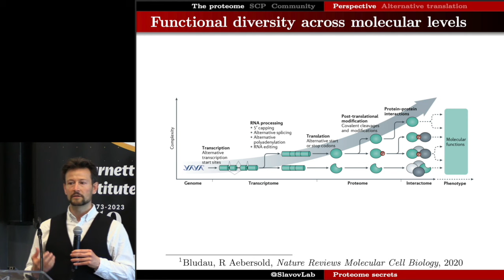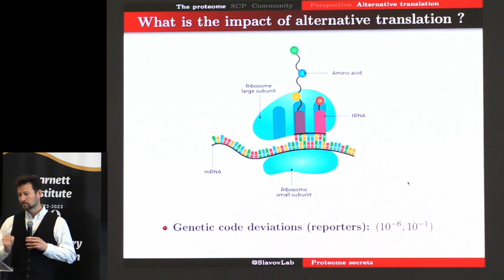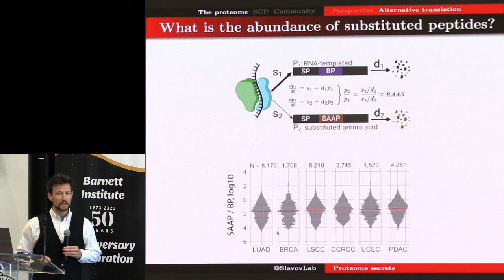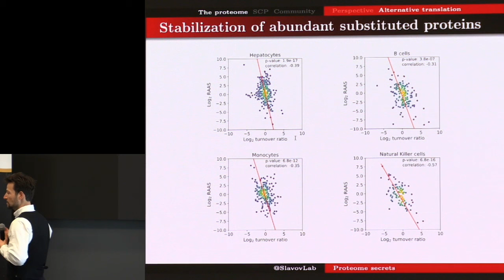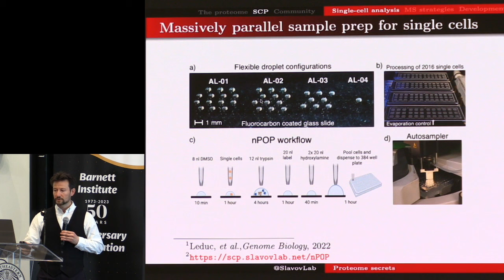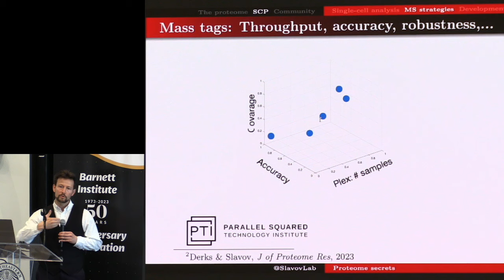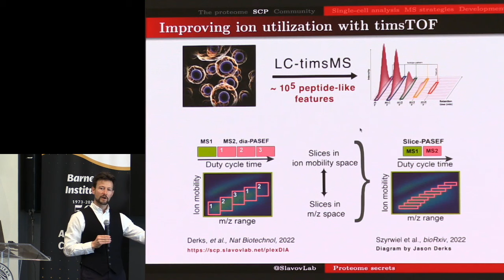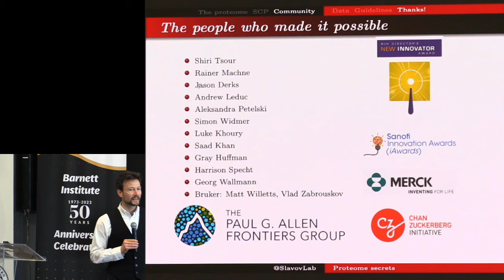Uncovering secrets of the proteome: Alternate RNA decoding & Protein asymmetry shaping cell fate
This presentation "Uncovering the secrets of the human proteome" was given in May 2024 at the 50th anniversary celebration of the Barnett Institute. It focused on progress in proteomics and two new discoveries:
1. Alternate RNA decoding results in stable and abundant proteins in mammals
2. Proteome asymmetry in mouse and human embryos before fate specification

The vastness and complexity of the human proteome have hampered its exploration. New mass spectrometry technologies are transcending those limitations and allowing for large gains in sensitivity, sequence coverage, spatial and temporal resolution. I will discuss the conceptual drivers of this progress and provide examples of how it will advance our understanding of the human proteome and enable better therapeutics.

Iwamoto-Stohl LK, Petelski AA, ... Slavov N., Zernicka-Goetz N (2024)
Proteome asymmetry in mouse and human embryos before fate specification
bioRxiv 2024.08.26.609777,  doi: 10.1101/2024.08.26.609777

Tsour S, Machne R, Leduc A, Widmer S, Slavov N. (2024)
Alternate RNA decoding results in stable and abundant proteins in mammals
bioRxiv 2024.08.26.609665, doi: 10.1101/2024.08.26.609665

Leduc A, Khoury L., Cantlon J., Khan S, Slavov N. (2024)
Massively parallel sample preparation for multiplexed single-cell proteomics using nPOP
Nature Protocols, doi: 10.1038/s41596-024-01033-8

Additional proteomic resources:

Gatto, L., Aebersold, R., Cox, J. et al. Initial recommendations for performing, benchmarking and reporting single-cell proteomics experiments. Nat Methods 20, 375–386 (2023).

Huffman, R.G., Leduc, A., Wichmann, C. et al. Prioritized mass spectrometry increases the depth, sensitivity and data completeness of single-cell proteomics. Nat Methods 20, 714–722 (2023).

Extending the sensitivity, consistency and depth of single-cell proteomics. Nat Methods 20, 649–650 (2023).

Nikolai Slavov Journal of Proteome Research 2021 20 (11), 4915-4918 DOI: 10.1021/acs.jproteome.1c00639

Slavov N. (2021)
Scaling up single-cell proteomics

MacCoss, M.J., Alfaro, J.A., Faivre, D.A. et al. Sampling the proteome by emerging single-molecule and mass spectrometry methods. Nat Methods 20, 339–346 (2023).